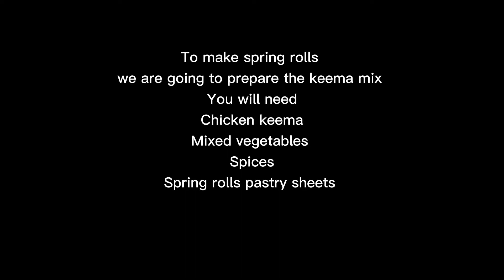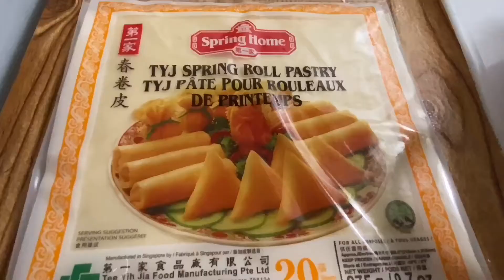Chicken spring rolls recipe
Hello everyone Welcome to my channel .I hope everyone is doing well in this pandemic .I brought this simple and delicious recipe from my kitchen to yours please do try and let me know in the comments section thanks.

Ingredients
Spring rolls sheets

Chicken ground keema 1 pound
Onions 1 medium chopped
Ginger garlic paste 1tablespoon spoon
Green chili chopped 2tablespoon
Salt according to your taste
Curry powder 1teaspoon
Crush red chili flakes 1 teaspoon
Cumin and coriander powder 1 teaspoon
Cumin whole 1 teaspoon
Black pepper 1teaspoon
Oil to sauté onions 2 tablespoon
Oil to fry 2 cups
Green coriander chopped half bunch
Gram Masala 1/2 teaspoon
Fenugreek  leaves half teaspoon
Mixed vegetables 1 bowl boiled